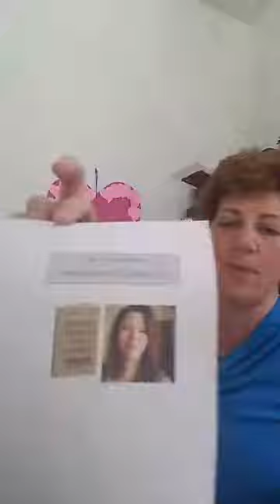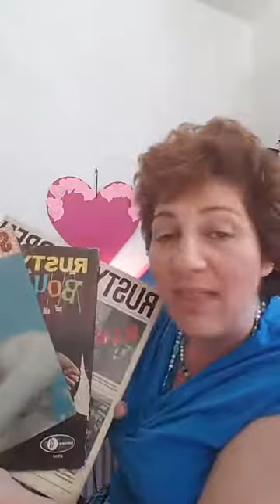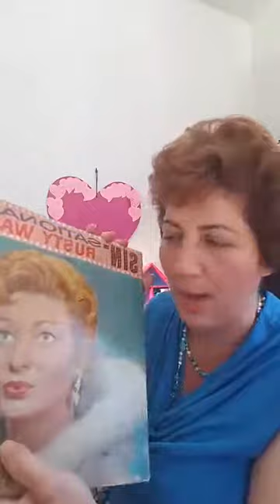2018 MyConfidenceChallenge - TakeAwayTuesday Week #5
This week's challenge was to do a little reflection on the messages about confidence we picked up from our mothers.  I remembered that my mom had given me these 3 albums on vinyl when I was a teenager and they influenced me greatly in thinking about confidence.  If you don't know about Rusty Warren, you should check this out